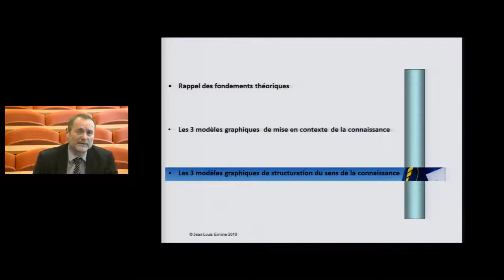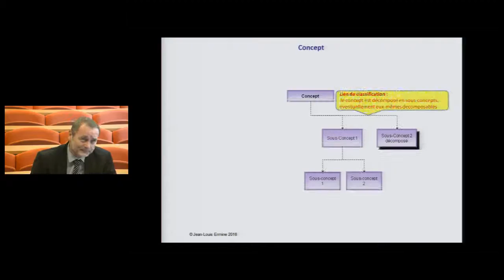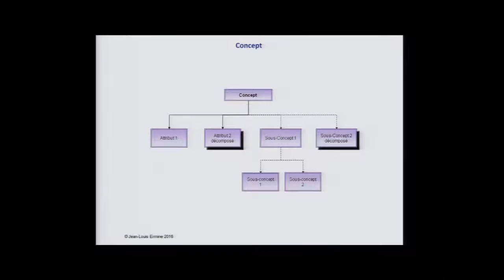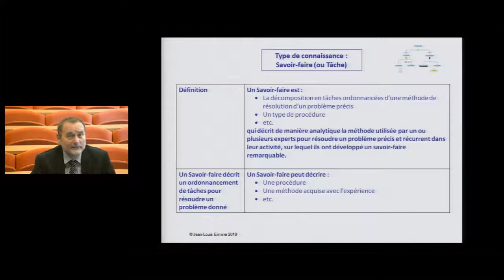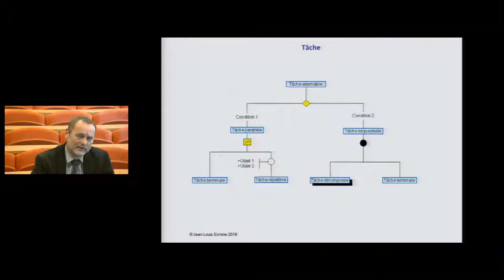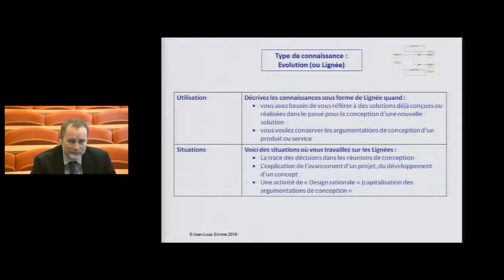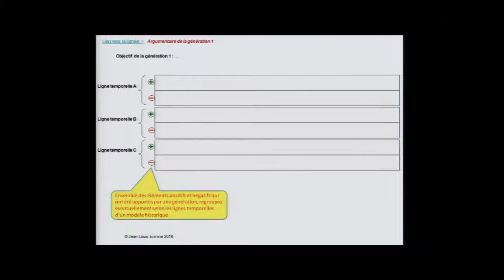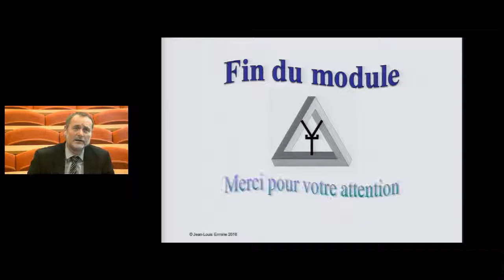J-L Ermine Codification des connaissances avec MASK 1, Module 1 partie 3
Contenu du module 1 : Introduction aux modèles de connaissance :
- Rappels des fondements théoriques
- Les 3 modèles graphiques de mise en contexte de la connaissance
- Les 3 modèles modèles graphiques de structuration du sens de la connaissance